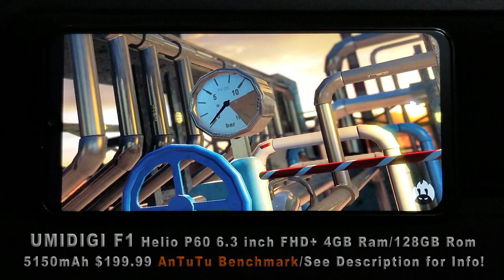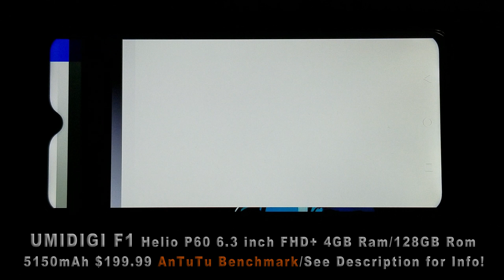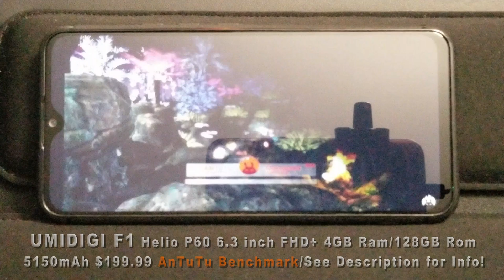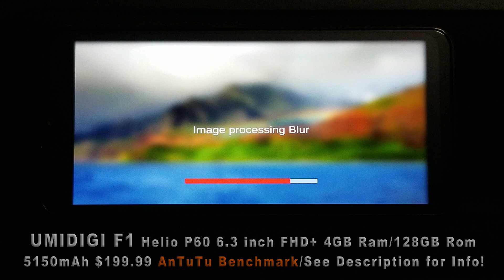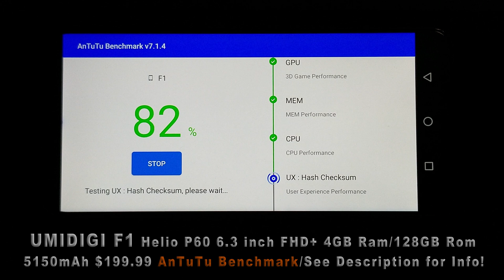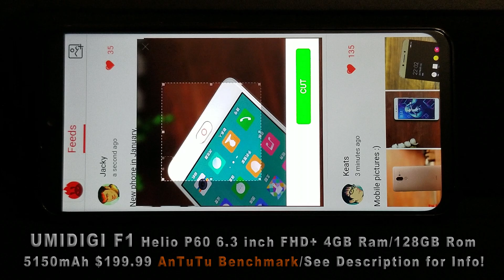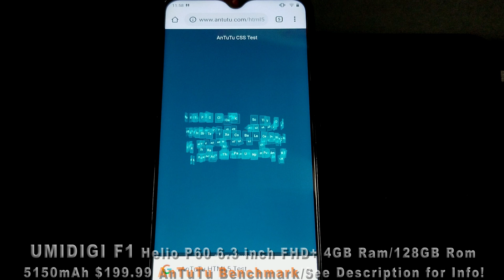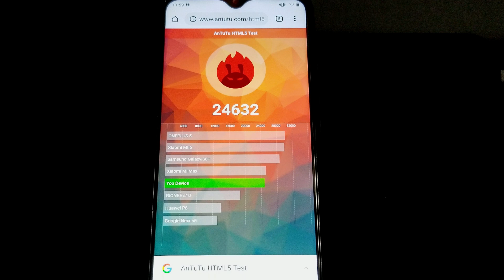UMIDIGI F1 AnTuTu Benchmark/HTML5 Full Test (Helio P60)(Mali G72 MP3)(4GB Ram)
UMIDIGI F1 AnTuTu Benchmark/HTML5 Full Test (Helio P60)(4GB Ram)(Mali G72 MP3)

Umidigi F1 Smartphone:

Full Benchmark Test so sit back and enjoy the music its a 10min benchmark video...

The scores reflect the phone being benchmarked 5 times in a row until I got this score. To represent real world numbers... Worst case numbers.. It was on a Hot chip sort to speak.

Hi Friends,
 I just recieved the UMIDIGI F1. I will be doing more gaming videos to help you decide if its worth your money... But so far this phone packs a punch. More than anything the battery is unbelieveble. I have gotten 3 days on standby and 5hrs of Youtube usage and about 1hr Mid to Heavy gaming trying to push it. Amazing!!! I only charge it once every 3 days with my usage but easily can go 4+ if no gaming...

The Gaming Power if you call it that is comparable to a Snapdragon 821(Galaxy s7) In case you were wondering...

AnTuTu Benchmark on the UMIDIGI F1

Overview:
UMIDIGI F1
6.3" 2340×1080 in cell, FHD+
Waterdrop LTPS Display
Helio P60 AI Processor
Mali G72 MP3 GPU
4GB Ram/128gb Rom
16mp+8mp Dual Rear Camera
16mp Selfie Camera
5150 mAh Battery
Global LTE Bands
18w Fast Charging
Stock Android 9.0

Specs:
CPU: MTK, Helio P60, 4xCortex-A73, 2.0GHz/4xCortex-A53, 2.0GHz
GPU: ARM Mali G72 MP3 800MHz
Ram: LPDDR4X Ram

Many more Mobile products in the future!
Galaxy S10Plus Coming Soon!